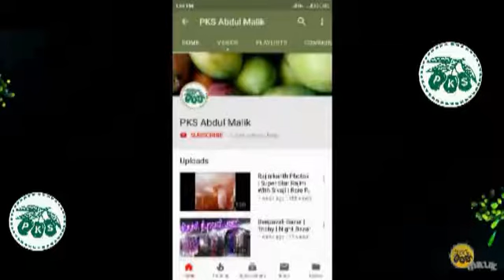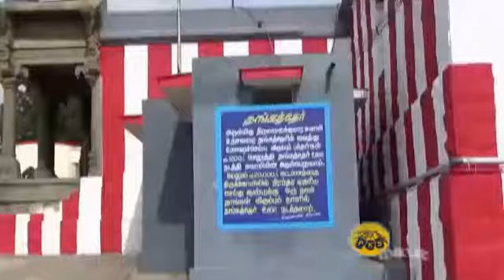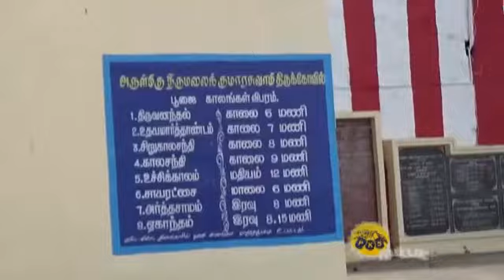Thirumalai Kovil | Tamil Nadu Temple | Tourist Place | Tenkasi Temple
Thirumalaikoil is a shrine dedicated to Lord Thirumalai Kumaraswamy at Panpozhil near Tenkasi in Tirunelveli district, Tamil Nadu, India. It was built by Thiruvarutchelvar Sivakami Ammaiyar. Poets Arunagirinather and Achanputhur Subbaiah have written many poems on the saint. It is a hilltop shrine, with 625 steps of pathway to reach the temple. The hill is adjacent to Western Ghats and Kavira Hills. It is 15 km from the Lord Kasivishwanathar temple in Tenkasi, Kurtallam Falls, Ezhanji Kumarakoil, and Ayikudi Balasubramanya Swami Temple. The temple is 650 km from Chennai and 90 km away from Thiruvananthapuram. Surrounding the temple (which is situated above 540 feet in the hills) are green fields, coconut trees, ponds, a number of windmills and a dam; the towns of Tenkasi and Shenkottai are visible from the hilltop in the panorama which awaits visitors. Many musical film scenes have been shot at this location.